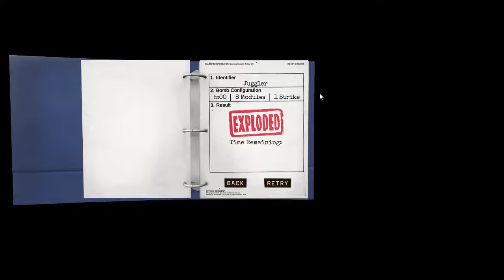KTaNE is Fun